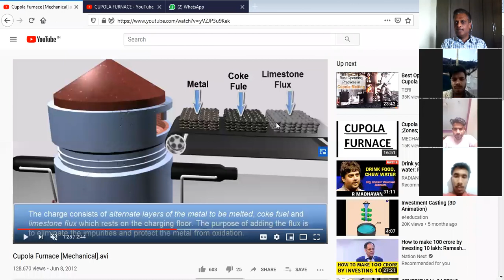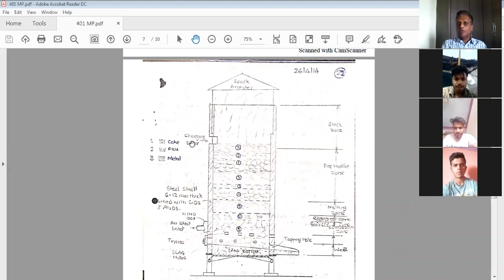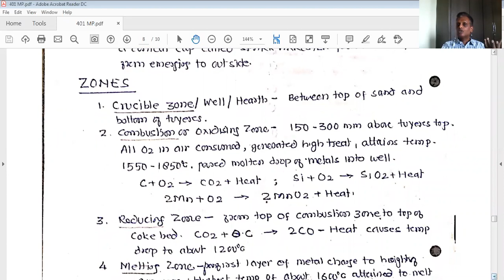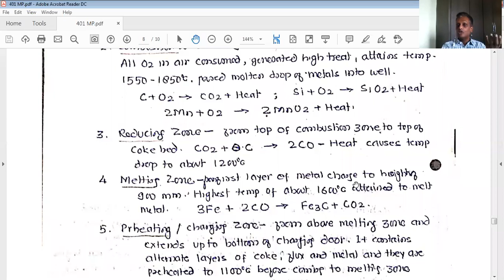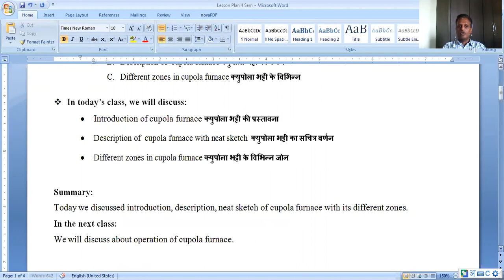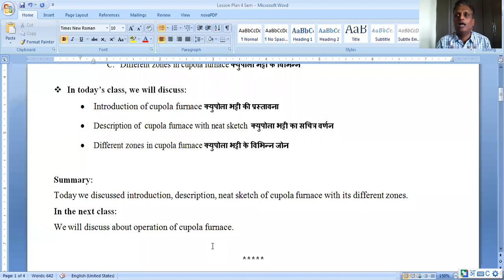Cupola furnace Part 2/3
Description of cupola furnace